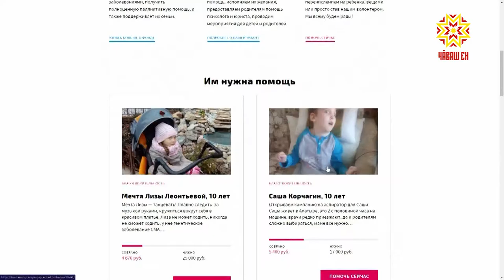«Дети вместо цветов» - благотворительный проект, в котором помогают больным детям.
7 лет назад эту акцию придумал преподаватель московского лицея, сейчас в ней участвуют все школы страны. «Дети вместо цветов» - благотворительный проект, в котором помогают больным детям. Свою лепту внесли и школьники Чувашии.